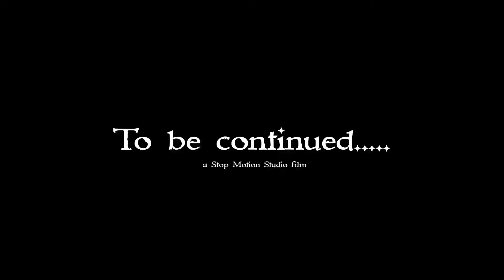The attack part 2.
The demigorgon attacks another person.